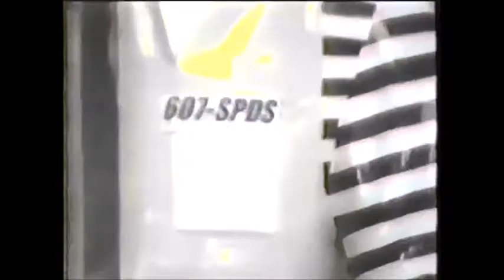KSETDEX - SKETCHY LOOKIN DUDE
RIP SEAN PRICE
BASEMENT JUNGLE VOL. 1  COMIN SOON TO EASTDOWNTOTHESOUTH RECORDS